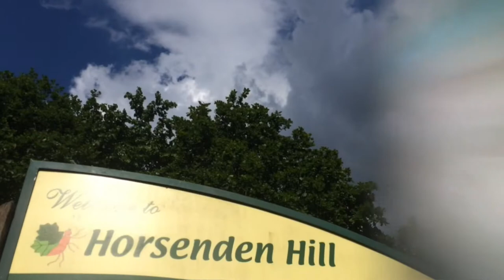DJI Phantom 3 Standard UNBOXING - London -{vlog.15}-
A special thanks for Phil my best bro for joining me made opening this drone EVEN MORE FUN! As usual we are having bants & well tune in to see what happens haha

Phil's Socialz:
YouTube.com/philipwarda
Facebook.com/philip.warda

incase you want to check out where i got this from & to read some cool reviews of other blown (couldn't help myself) away customers check the below links:
UK Amazon + Reviews
USA Amazon + Reviews
Be bold and ask you mates what they think about this?

PEAVE OUT!